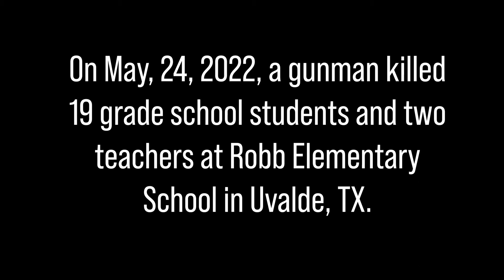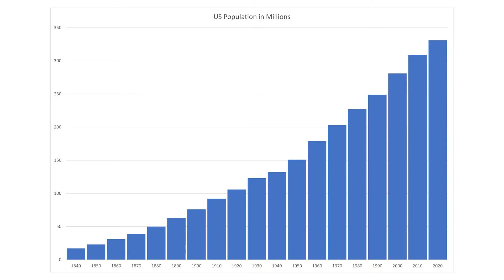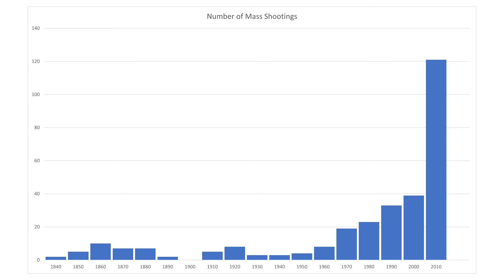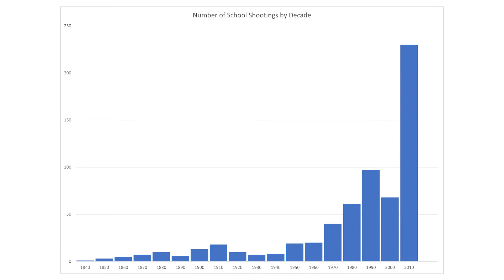A Solution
BlackPush - presents a short documentary about gun violence in America.